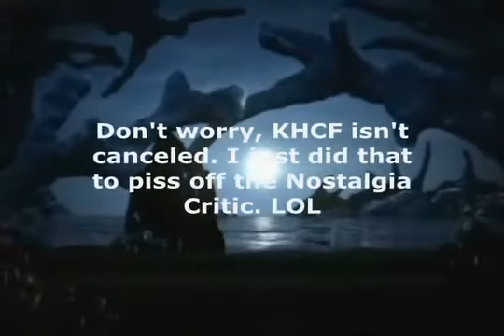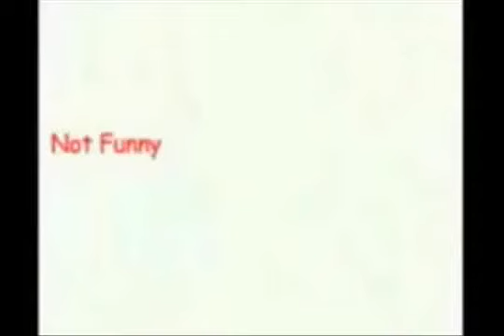Kingdom Hearts Crazy Files 32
For all KHCF fans who have missed this series. It is coming back on Youtube! xD

KHCF FAQ:

Q: Why isn't EVERY Episode Uploaded on youtube!?

A: I only had to pick out my favourites so that I can put them in my I-pod for fun. I'm sorry to say this but I only have my faurite episodes uploaded. For those of you who have every episode, please upload them and credit Nossida in the description.

Thanks and get a hell of a laugh out this series again!!! xD

TAGS: KINGDOM HEARTS CRAZY FILES EPISODE 32 humor random shit silly awkward kingdom hearts 2 organization 13 XIII